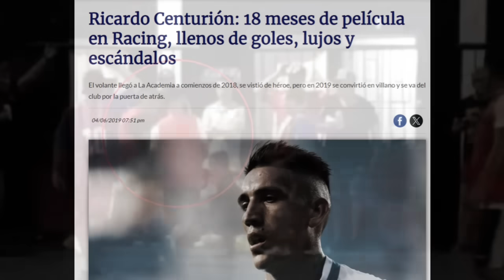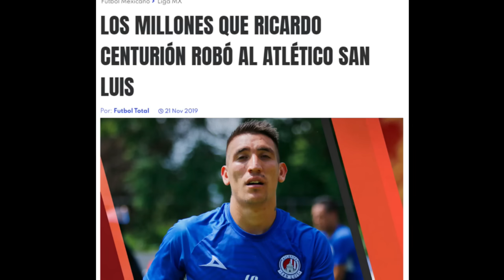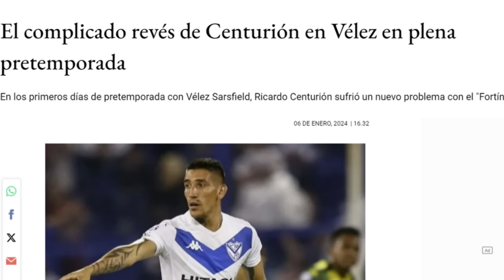La Vida y el Triste PRESENTE de Ricardo Centurión (Episodio 202)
Para ayudarme a seguir creando contenido, pueden hacerlo con el botón de SUPERGRACIAS o a través de CAFECITO:

Y gracias a todos los que siempre ayudan:
AUGUSTO MASSARO   x 951
MARINA CRESPO  x 410
LEANDRO NESTOR BAMONTE   x 151
BERNA (Bernardo Heras)   x 100
Guillermo y Gerardo  x 75
Estuardo Gallardo   x 63
Claudio González Ramos   x 55
Fernando Fuenzalida   x 50
Fernando Villar   x 31
Blonda Juliet   x 26
Mariela Massaro   x 25
Dardo Javier Cóceres   x 24
Facundo Gonzalez   x 23
Sabrina Ruiz   x 20
Guillermo y Gerardo   x 20
Patricio Gonzalez  x 20
Lucas Rubiano   x 16
Fernando Villar   x 15
Leonardo Truhlar (Leandango)  x 14
Patricia De Franco  x 10
Gabriel Oscar Nocquet   x 10
Carlos Martín Couto   x 10
Bernardo Heras   x 10
Guillermo Diego Amorin  (Guille y Gera) x 10
Gabriel B  x 10
Cristian Ariel Sani   x 10
Erica   x 10